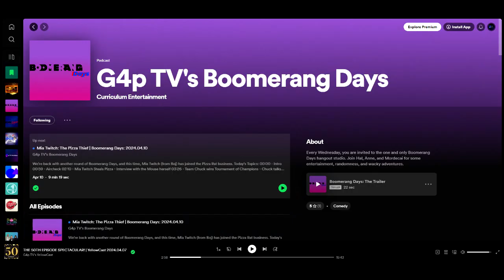Introducing Galaxy Radio from G4p TV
Yes, our radio network has a new name, but your favorite podcasts are still the same. Let's enter a new universe together!